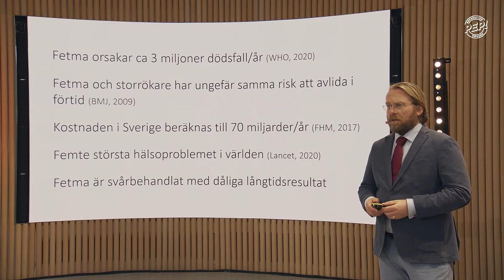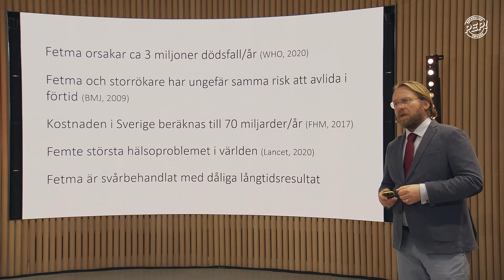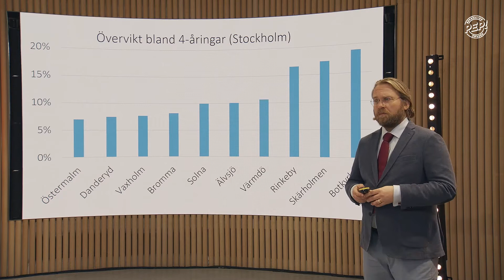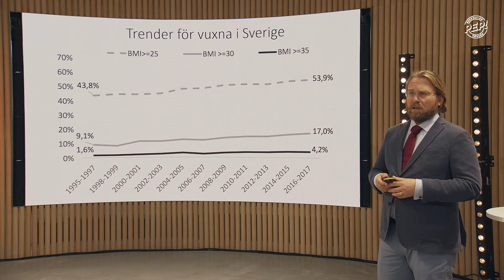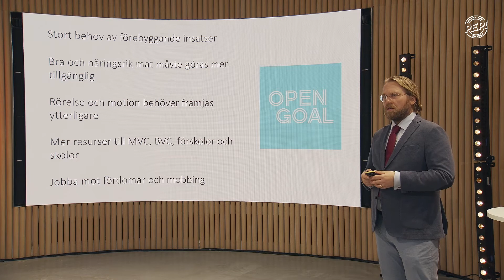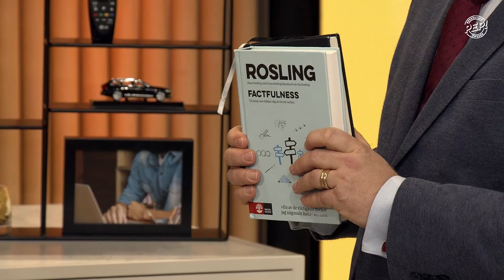Pep Forum 2020 - Övervikt i Sverige, Erik Hemmingsson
Erik Hemmingsson är överviktsforskare på GIH, och i den här filmen delar han med sig om vikten av att lyfta och sprida kunskap om övervikt och fetma, samt att arbeta preventivt med frågan.  Filmen är från livesändningen av Pep Forum 2020, som ägde rum den 12 november med temat Jämlik hälsa.

OM PEP FORUM 2020
Ett av de stora folkhälsopolitiska målen för Sverige är att hälsoklyftorna ska utjämnas inom en generation, dock pekar mycket på att utvecklingen istället går åt fel håll och klyftorna ökar. Idag spelar faktorer så som ålder, kön och socioekonomi stor roll för en persons förutsättningar till god hälsa. Detta är något vi inte kan acceptera, och vi måste tillsammans agera för att vända trenden.

Alla barn och unga i Sverige ska ha möjligheten och viljan att leva ett aktivt och hälsosamt liv, detta är Generation Peps vision och något vi strävar efter i allt vi gör. Ingen enskild aktör kan ensam lösa problemet – vi måste skapa förändring på alla plan tillsammans.

Med Årets Pep Forum hoppas vi kunna ge dig inspiration, och framförallt konkreta verktyg på hur vi tillsammans kan sluta den nuvarande hälsoklyftan och skapa en reell förändring. I år finns alla delar från programmet att ta del av digitalt här på vår Youtubekanal.